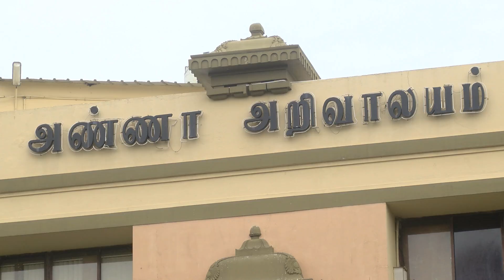AIADMK Latest News - Sasikala and TTV Dinakaran Supporter Karunas MLA Meets MK Stalin of DMK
Its a Student twist  in the Tamil Nadu Political Comedy - film Actor, AIADMK MLA and a Staunch Supporter of Sasikala and TTV Dinakaran, Mr Karunas MLA met the DMK working president Mr M K Stalin,  though Mr Karunas says its a curtesy call to meet dmk working president mr m k stalin but speculation dose not ens with the curtesy call. Mr M K Stalin who is very keen to dissolve the AIADMK government headed by Eadpadi palanisamy and O paneerselvam, one should note that Of late MK stallin stoped criticising sasikala and itv dinakaran